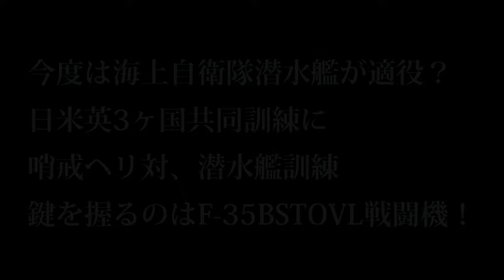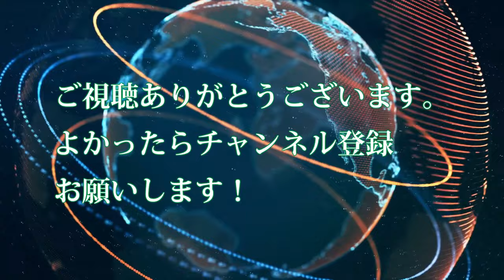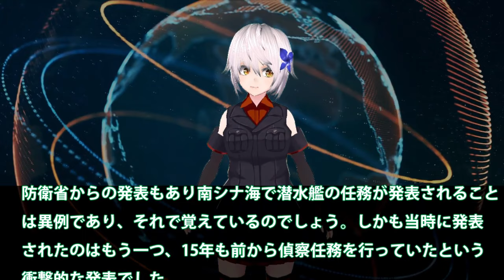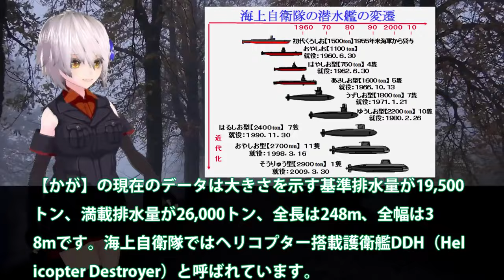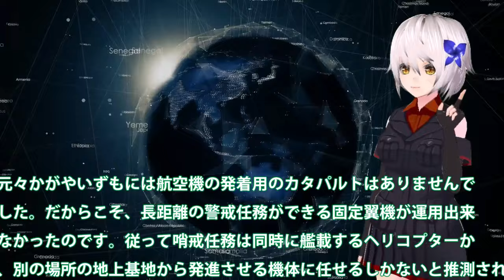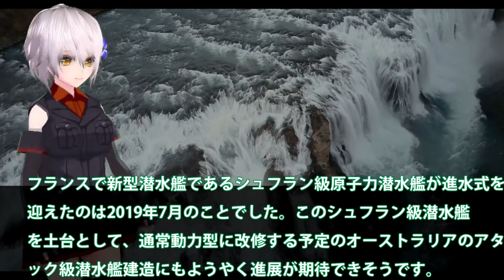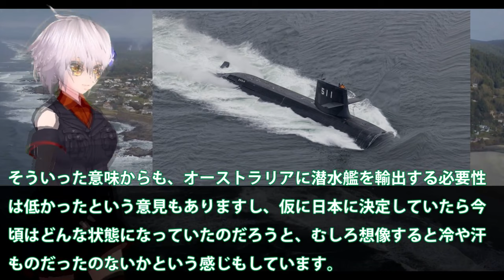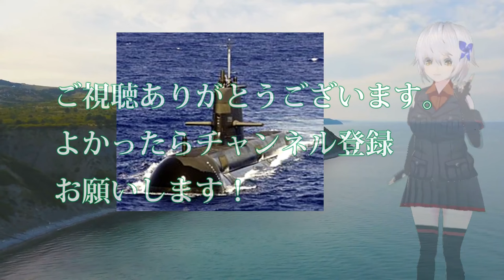【ゆっくり解説】自衛隊スペシャル 今度は海上自衛隊潜水艦が適役？日米英3ヶ国共同訓練【軍事スペシャル・特集】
11今度は海上自衛隊潜水艦が適役？日米英3ヶ国共同訓練に、哨戒ヘリ対潜水艦訓練、鍵を握るのはF-35BSTOVL戦闘機

12くろしお潜水艦南シナ海登場で！今まで隠されていた任務が明らかに・・・中国が知ったときにはもうすべての情報を？

13 豪州の自国建造計画にまたも問題が？やっぱり日本の潜水艦を・・・最新鋭潜水艦の性能に豪州も鞍替えを検討か！